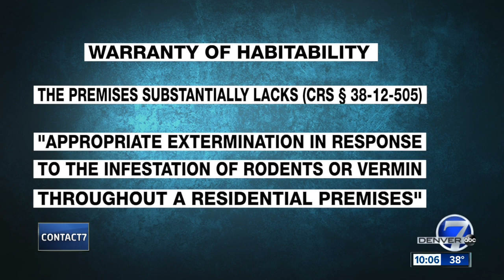Condo infested with cockroaches; landlord offering no help to tenants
It took only minutes before Contact7 saw a cockroach crawling on David Velasquez's wall.